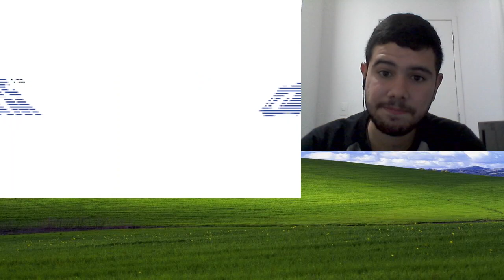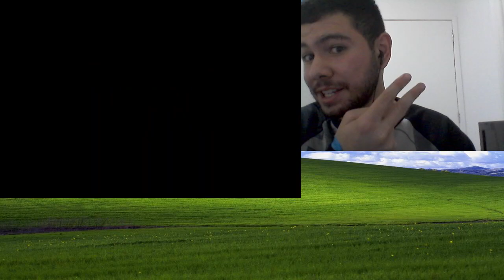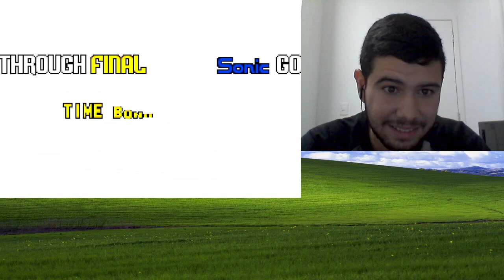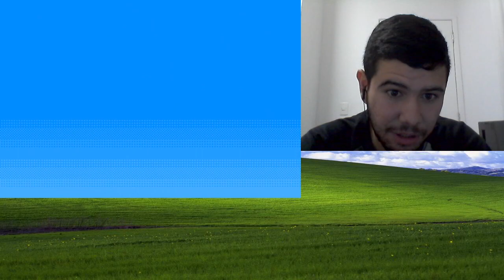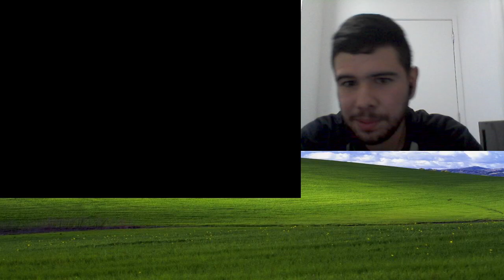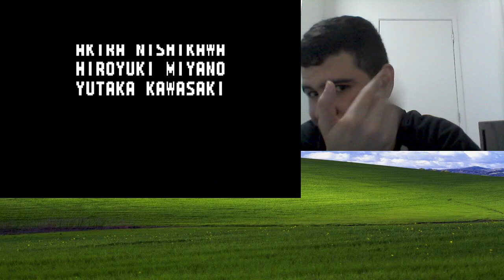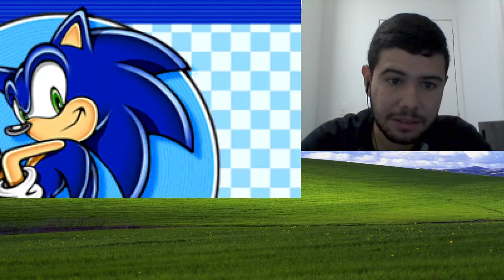Ao Caminho de Derrotar o Eggman! - Sonic Advance #2 FINAL